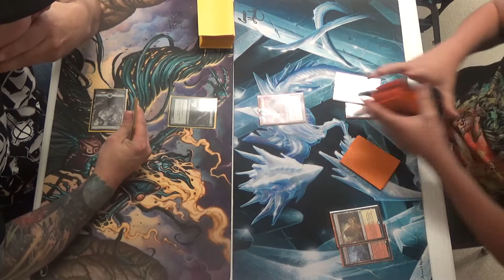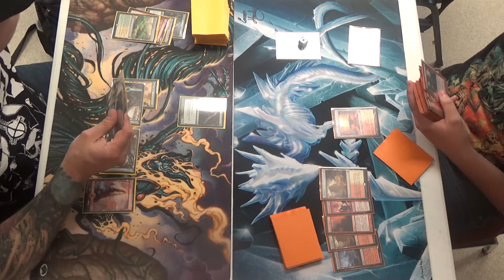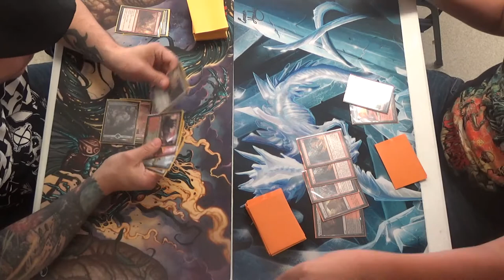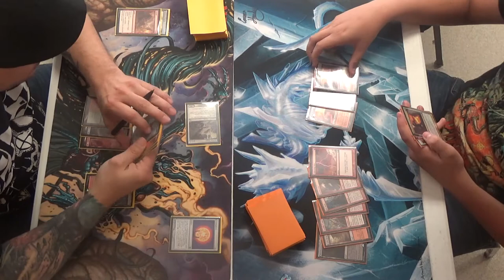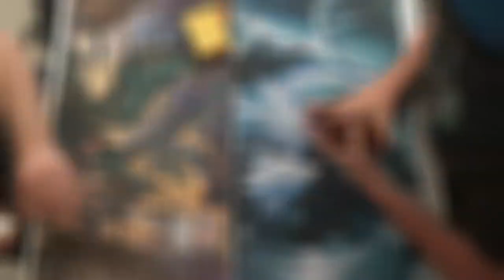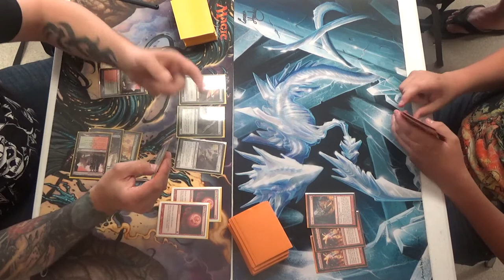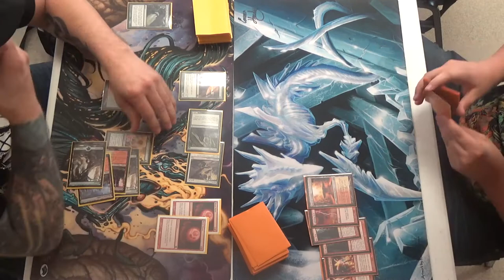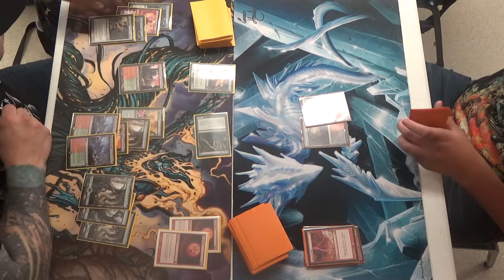Modern Magic — Gruul Madcap Moon vs. Boros Burn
Madcap Experiment into Platinum Emperion isn't awesome enough for you? How about adding free-win elements in Blood Moon? Honestly, I don't know how this archetype isn't more prevalent in the meta. Maybe because it has a hard time again the hand attack that's everywhere?

This is round six of the Modern PPTQ hosted by TapStart Games on July 29th, 2017.

Thanks to our patrons:
Benedetto Diab

Special thanks to TapStart Games for allowing me to film at their event.